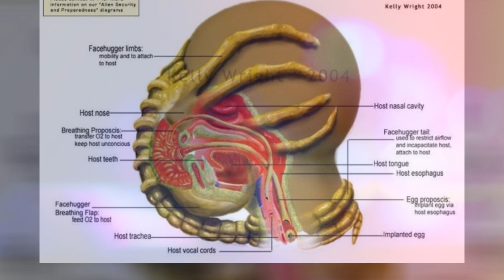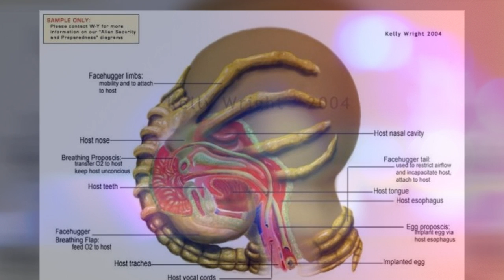Жаринов Е.В. - Киносеминары - 05-12-2008 / 09-11-2008